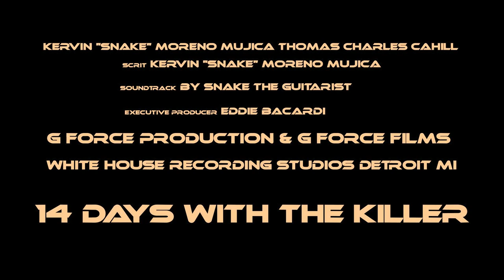14 DAYS WITH THE KILLER : Official Movie Trailer # 3 HD/4K Trailer 2018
14 DAYS WITH THE KILLER
PLOT: Snake the Guitarist was frame by his own brother leading him to go to most notorious jail in Detroit Michigan "THE ROCK" After 24 hrs inside jail cell Snake met Detroit most wanted killer Thomas Charles Cahill A.K.A "RED" inside "THE ROCK" Thomas ask Snake to bring his side of the Story to the Big Screen.

Presented by G FORCE FILMS DETROIT
Post Productions White House Recording Studios